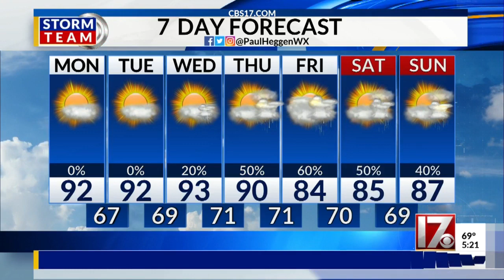29July2019 Weathercast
July 29, 2019 weathercast from CBS 17 News This Morning